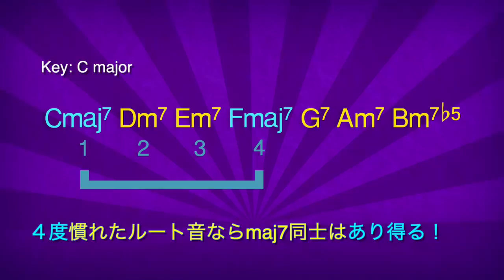チャットモンチー(Chatmonchy)のヒラヒラヒラク秘密ノ扉 - Dr. Capital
1:16はJobimの「Wave」と違って「Triste」やった！ごめんな！！

ドクター・キャピタルの本が出ました！

ドクター・キャピタルはダダリオの弦を使っています！